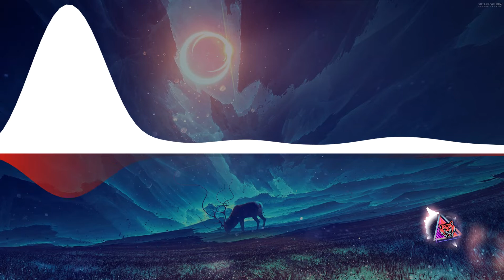Shanti V Deedrah & Unstable - Darkfire (sample)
➡Shanti V Deedrah & Unstable - Darkfire, coming out on Shamanic Tales on July 11th, 2022.

➡Release note:
Shamanic Tales welcome veterans Shanti & Deedrah to a second visit. This time they team up with Mexican producer Unstable for "Darkfire". You can expect dark atmosphere layered with mysterious soundscapes intertwined with optimistic caressing melodies that eventually explodes into a massive banging climax. A perfect dancefloor anthem for the summer.

Follow Shamanic Tales:
Shamanic Tales store: shamanictales.store/